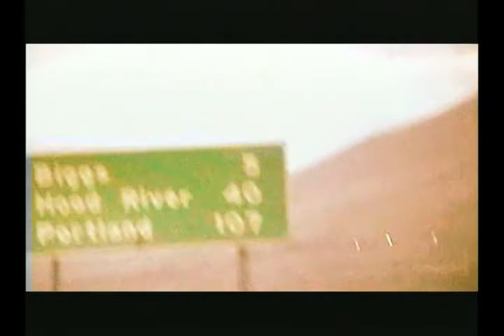XLTV // VOL 2 // CHALLENGES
Watch the first few minutes of XTREME LIFE  // VOLUME 2 // CHALLENGES